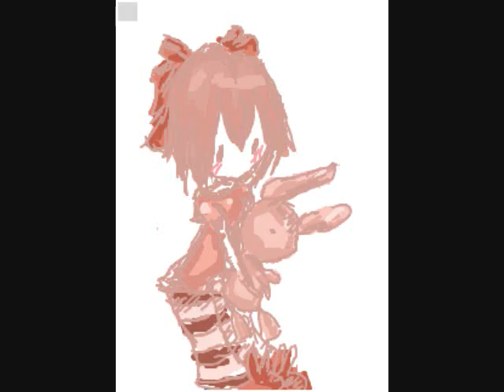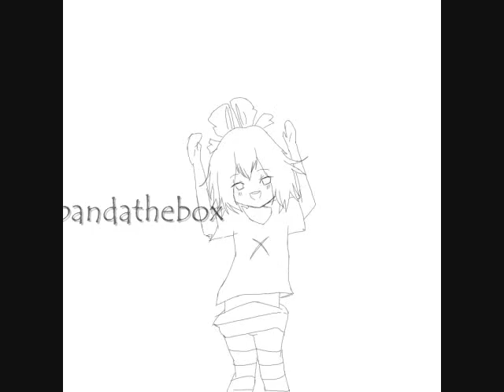caramelldansen animation test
caramelldansen my animation test
its not smooth lol and its on an endless loop
so yeah its not colored either

expect a speedpaint in future